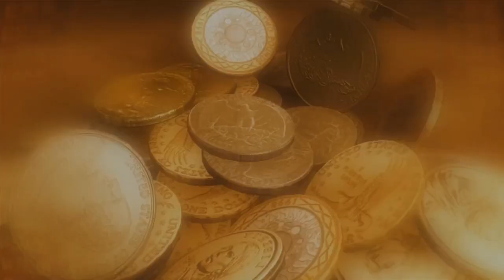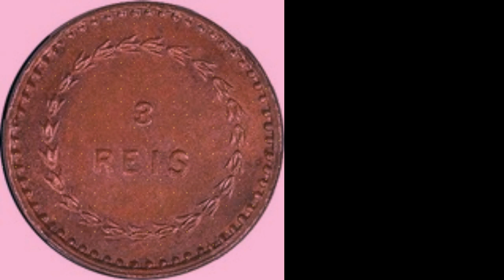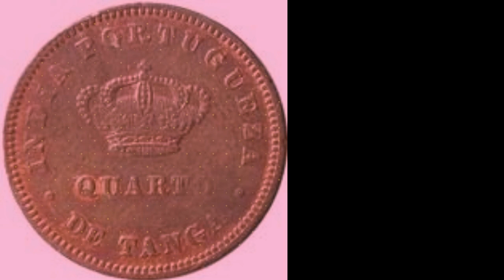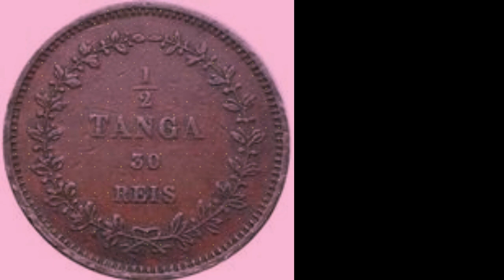Exploring the Latest Prices of Portuguese India Rare Coins - Your Complete Price Guide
Welcome to our latest video on the current prices of Portuguese coins in India. If you're a coin collector or enthusiast, then this video is definitely for you!

In this video, we will explore the latest updates and trends in the market for Portuguese coins in India. We'll cover the history of these coins, their rarity, and how they've appreciated in value over time.

We'll also provide you with some helpful tips on how to find and purchase these coins at a reasonable price, as well as some important things to consider before making your purchase.

So whether you're a seasoned collector or a beginner looking to start your collection, this video will provide you with valuable insights on the current prices of Portuguese coins in India.